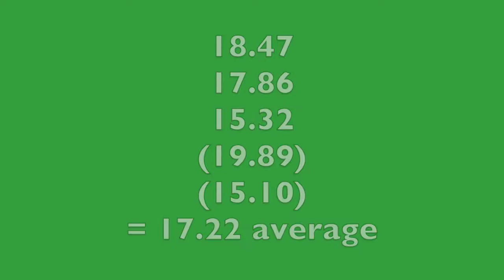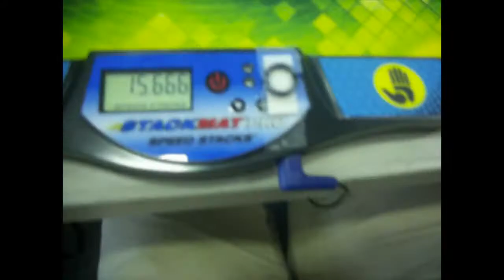Socal Supercomp 2016 OH Solves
This is the event I practiced most for. I got down to 15-16 seconds for this comp, but ended up failing anyways.
Edit: I just noticed at the end it says I got third. It's supposed to say 4th place...